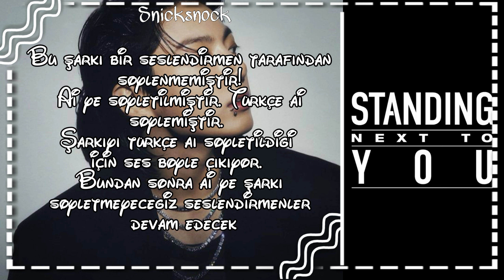JUNGKOOK - Standing Next To You Türkçe Aİ Cover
Bu videodaki Türkçe şarkıyı aı söylemiştir.